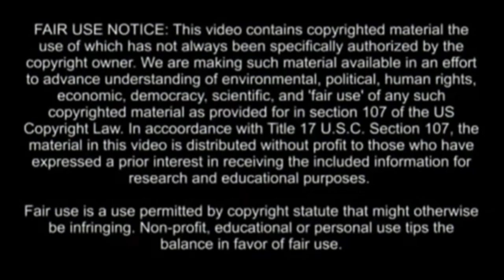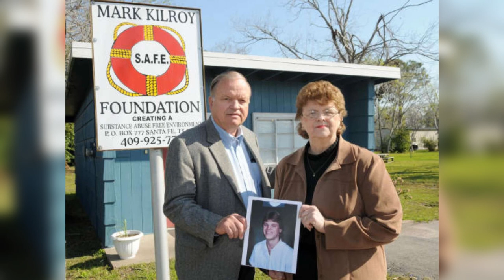Narco Satanist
Adolfo de Jesús Constanzo (November 1, 1962 – May 6, 1989) was a Cuban-American serial killer, drug dealer, and cult leader who led an infamous drug-trafficking and occult gang in Matamoros, Tamaulipas, Mexico that was dubbed the Narcosatanists (Spanish: Los Narcosatánicos) by the media.[1] His cult members nicknamed him The Godfather (El Padrino). Constanzo led the cult with Sara Aldrete, whom followers nicknamed "The Godmother" (La Madrina). The cult was involved in multiple ritualistic killings in Matamoros, including the murder of Mark Kilroy, an American student abducted, tortured and killed in the area in 1989.